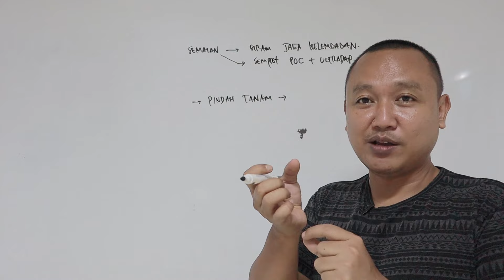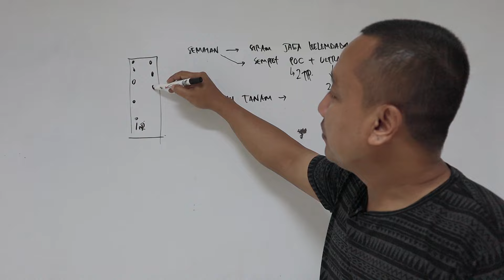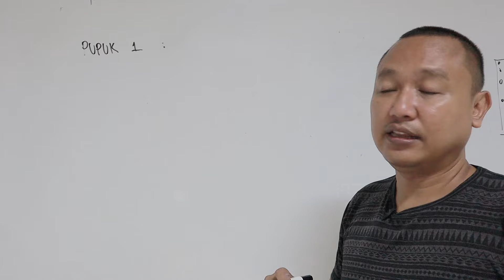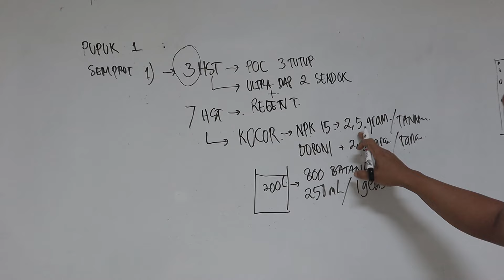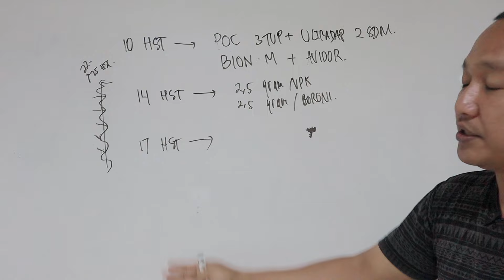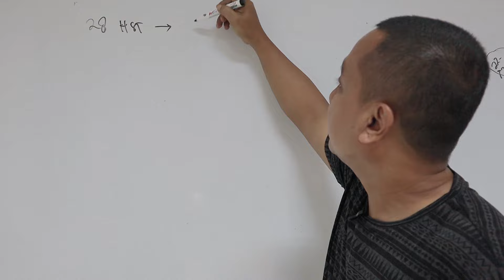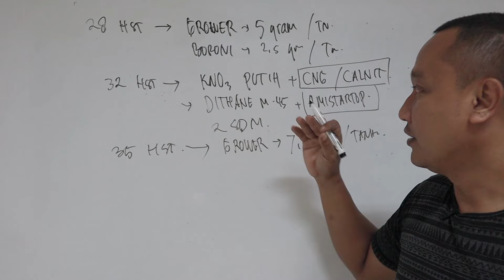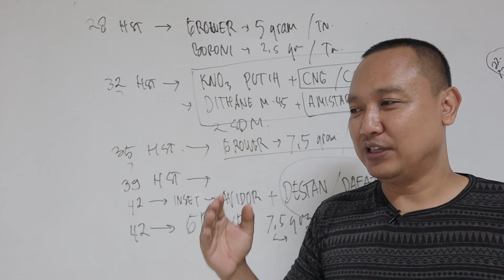CARA TANAM PARE AGAR BERBUAH LEBAT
Budidaya pare / parea akan berhasil ketika menggabungkan antara pengetahuan tentang teknik budidaya, penggunaan pestisida yang tepat sasaran dan pemilihan pupuk yang tepat